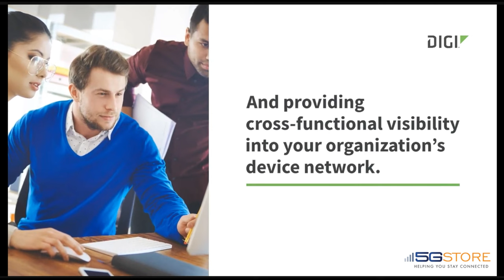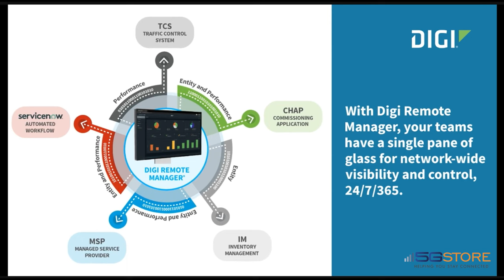Digi Remote Manager - An Overview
This video highlights the features of Digi Remote Manager, the cloud management service provided for Digi hardware.